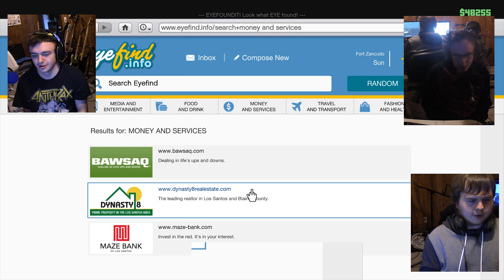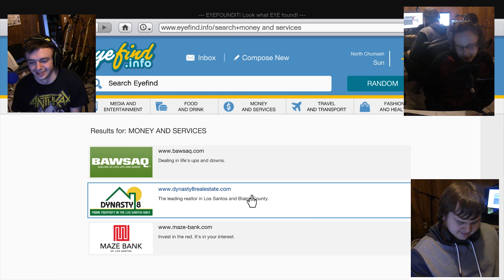GTA V - Adversary Mode - Let's bomb each other!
The boys are back with more GTA V, in which Justen drives around in a massive tank while the other try to blow him up with Sticky bombs. My money is on the giant tank over the small buggies.